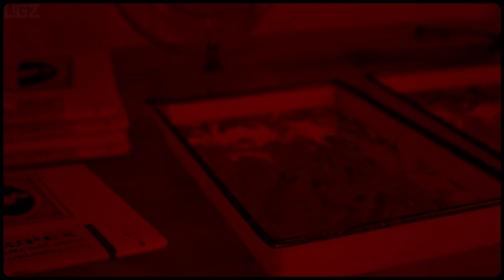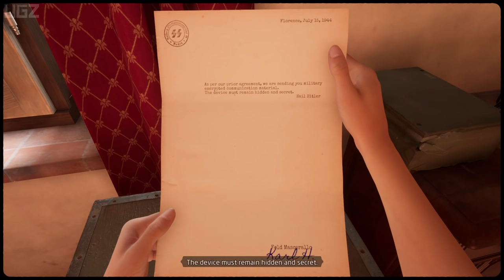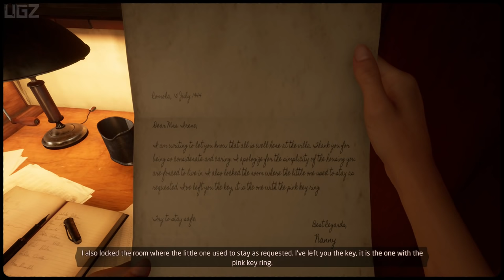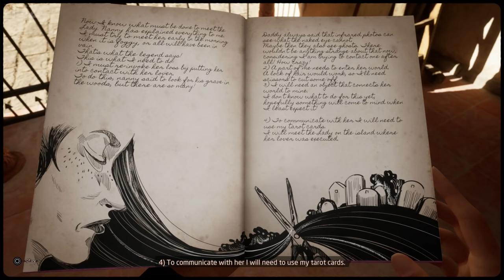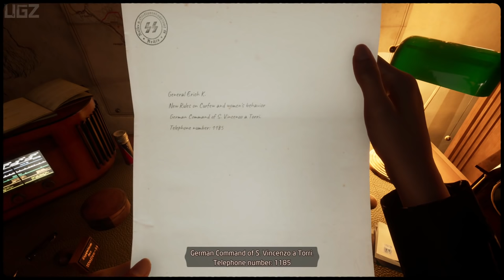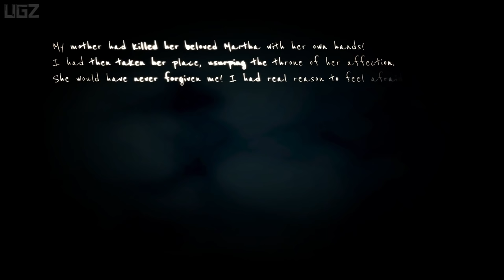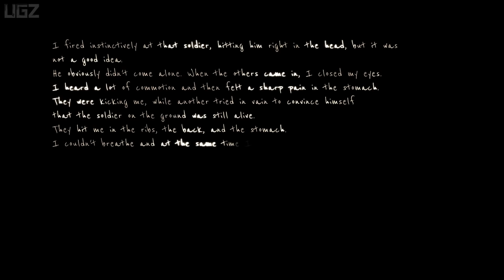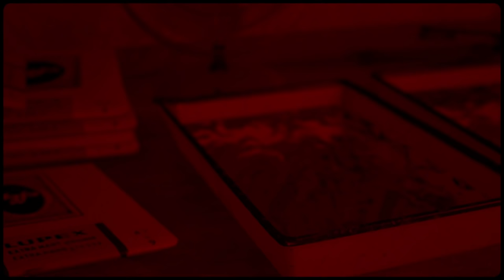Martha Is Dead - Full Game | LongPlay Walkthrough (Psychological Thriller Game)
In this Video we are playing a Psychological Horror Game Called Martha Is Dead on PS5. Special thanks to Developer For the Key. This Is Full Game Gameplay walkthtrough.

PC Specs:
CPU: AMD Ryzen 5950X
Motherboard: Asus Tuf Gaming X570-Pro (Wifi)
Memory: Corsair Vengeance LPX Black 16GB DDR4
SSD: Samsung SSD 980 EVO NVMe M.2 (500GB)
Graphics card: MSI RTX 3080 Ventus
Operating System: Windows 10
Monitor: LG 4K